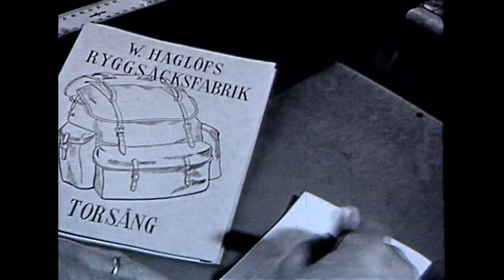Progressive Craftsmanship Since 1914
In 1914, Wiktor Haglöf made the first stitch in a backpack that went on to inspire generations of people to get outside. From our Swedish heritage, with a commitment to sustainability and innovation, Haglöfs has continued to create progressive outdoor products at the highest level for hiking, mountaineering and freeriding.